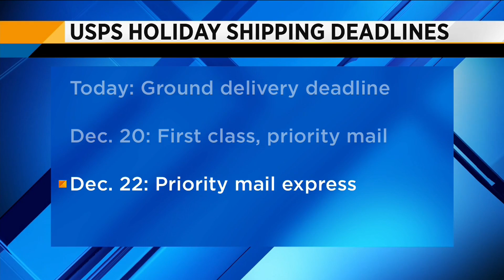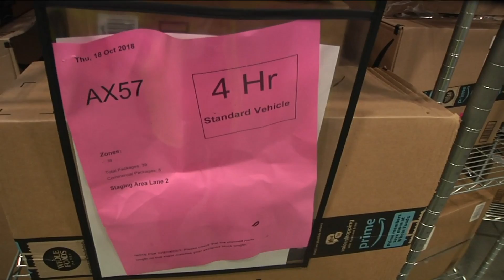Holiday shipping deadlines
VIDEO: Melanie Lawson talks about holiday shipping deadlines.